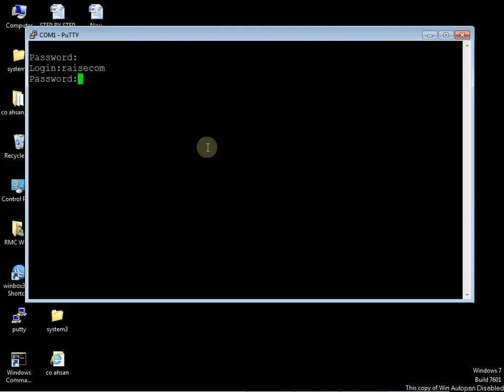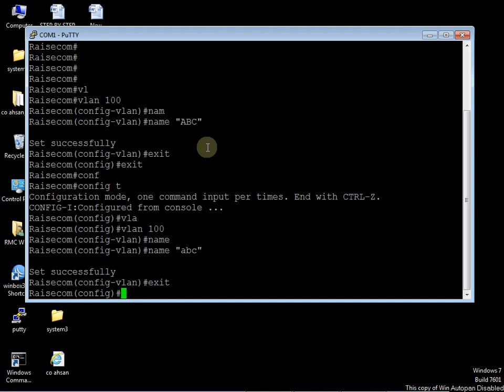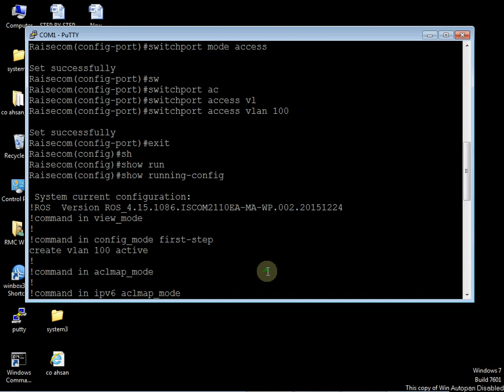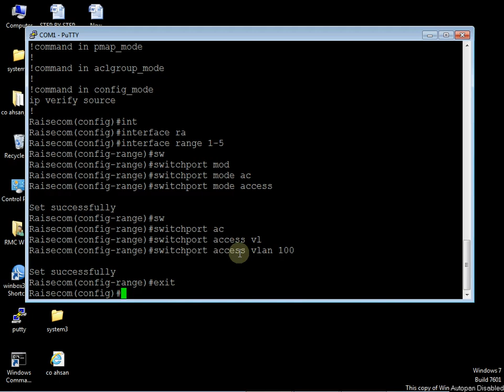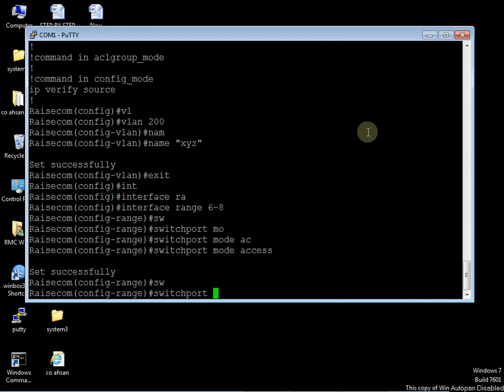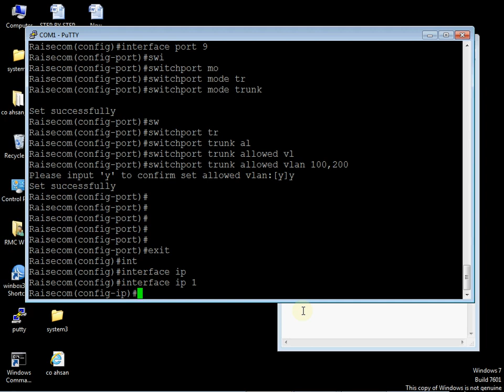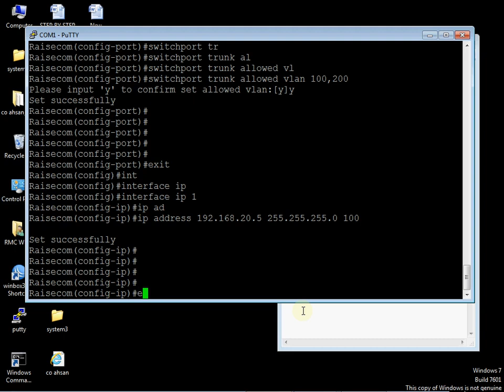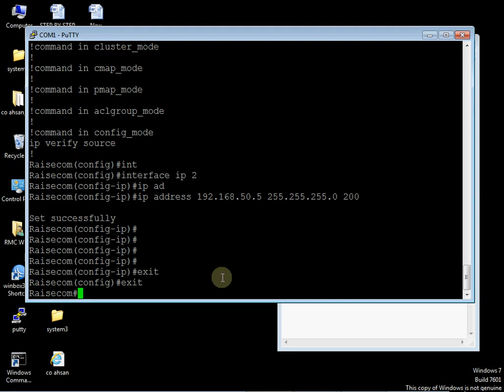Raisecom Switch basic configuration | full configuration of Raisecom switch | ISCOM2110EA-MA-WP-01,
basic full configuration of raisecom switch

how to getting start basic configuration of raisecom switch

how to create vlan in any switch
cisco networking
cisco switch configuration step by step in hindi

The specific configuration steps for a Raisecom switch can vary depending on the model and software version. However, here are some general steps that can be followed to configure a Raisecom switch:

Connect to the switch: Connect a PC or laptop to the switch using a console cable or Ethernet cable. Use a terminal emulator program, such as PuTTY or HyperTerminal, to establish a console session to the switch.

Enter configuration mode: Enter the configuration mode by typing "enable" and entering the enable password if prompted.

Configure basic settings: Configure basic settings such as the hostname, domain name, and management interface IP address using the "hostname," "ip hostname," and "interface" commands.

Configure VLANs: Configure VLANs using the "vlan" command. Assign switch ports to specific VLANs using the "interface" command followed by "switchport mode access" and "switchport access vlan" commands.

Configure STP: Configure Spanning Tree Protocol (STP) to prevent loops in the network using the "spanning-tree" command.

Configure link aggregation: Configure link aggregation using the "link-aggregation" command. This allows multiple physical links between switches to be combined into a single logical link for increased bandwidth and redundancy.

Configure Quality of Service (QoS): Configure QoS settings such as traffic classification, policing, and shaping using the "qos" command.

Save the configuration: Save the configuration changes using the "write" or "copy running-config startup-config" command.

These are some general steps that can be followed to configure a Raisecom switch. However, it is important to refer to the specific switch documentation and software version for detailed configuration instructions